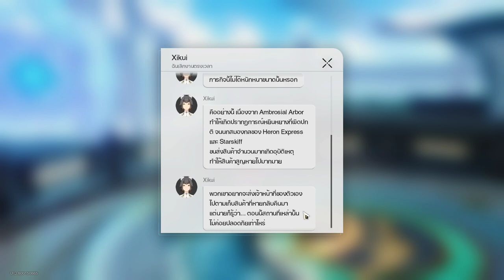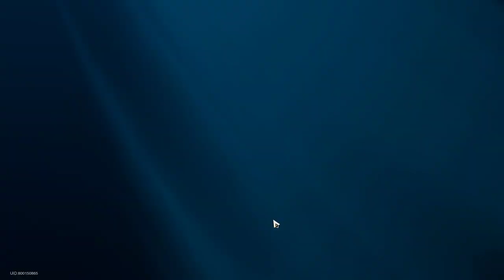วิธีผ่านด่าน บังคับหุ่นนก : Honkai star rail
ถ้ามีก็คอมเม้นกันได้นะครับ
ลิงค์ชาวรถไฟติดด่าน Discord